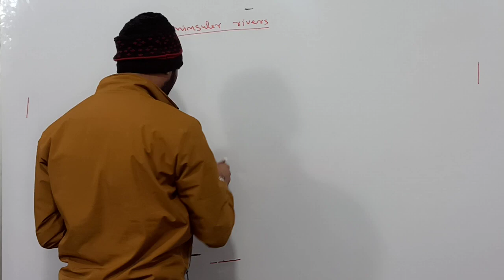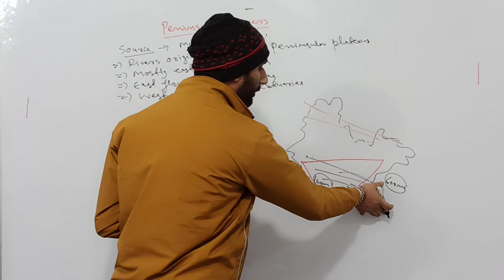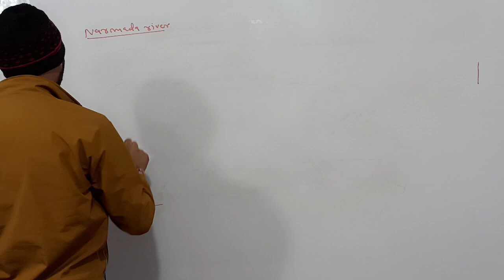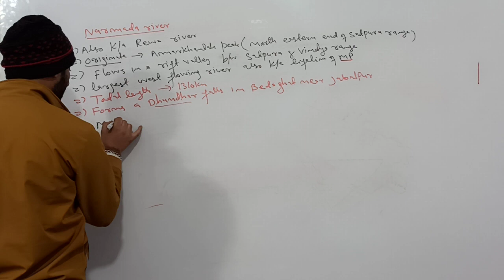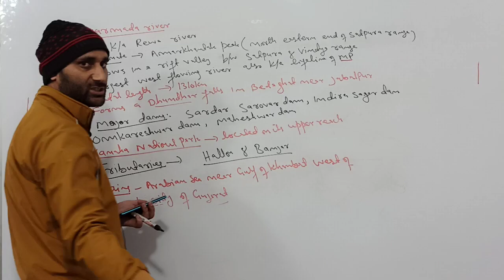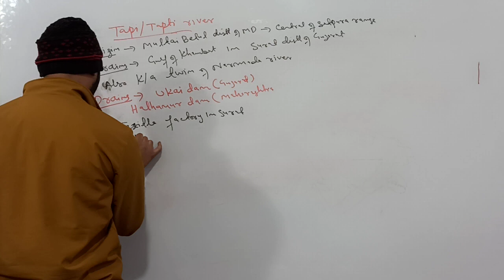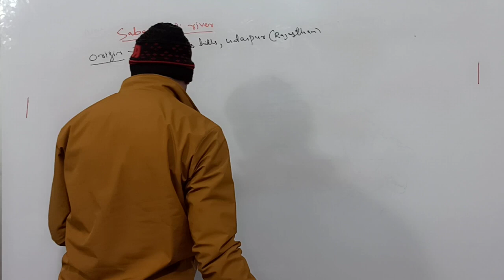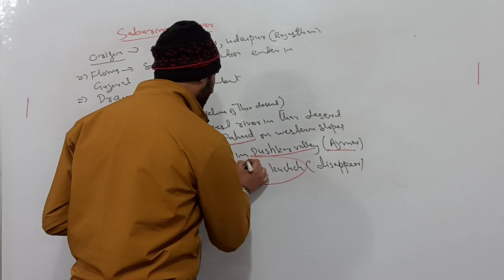Peninsular rivers west flowing rivers in detail lecture indian river system lecture 5